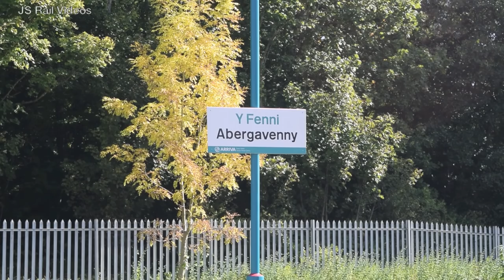4965 storms through Abergavenny - The 'Welsh Marches' - 26/09/15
Having being declared a failure with a hot box at Carlisle, GWR Castle No. 5043 'Earl of Mount Edgcumbe' was ruled out of action for the upcoming 'Welsh Marches' tour, with GWR Hall No. 4965 'Rood Ashton Hall' taking the reigns - giving the 4-6-0 another chance to tackle the climb of Llanvihangel. The 'Hall' would take the train from Tyseley to Hereford, via Gloucester and South Wales on the outward, before dashing back via Ludlow - the same itinerary as the first trip back in August.

This short video captures the Hall roaring through Abergavenny, situated at the foot of Llanvihangel, with the station still retaining its array of semaphore signalling.